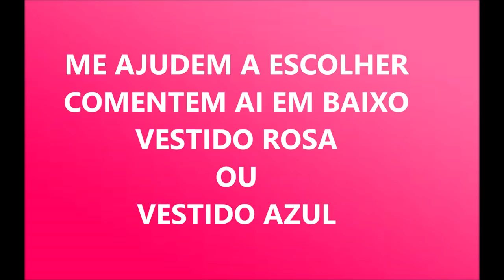AGORA SIM, VOU CONSEGUIR ENGRAVIDAR + LOOK NATAL BEBÊ LAURA